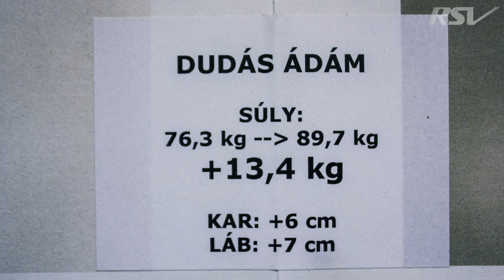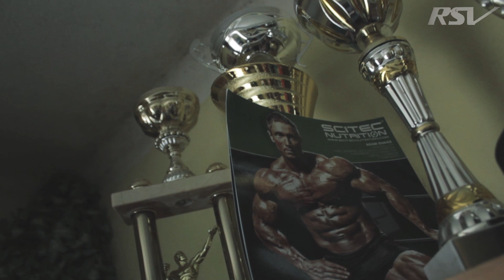Scitec Team - Dudás Ádám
Scitec Team - Dudás Ádám Testépítő RSV